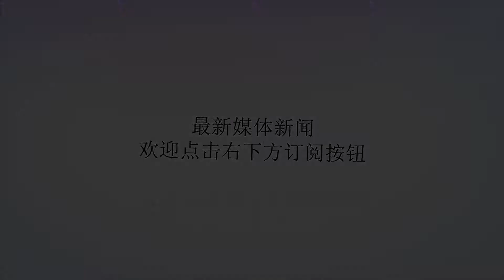伙头军客栈解除“信任危机” 姜超直播变网红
谢谢！原标题：伙头军客栈解除“信任危机”姜超直播变网红昨晚，伙头军客栈迎来我们的新朋友金铭，而这次金铭的出现却是担任着自己本人真实的身份，讲述一段关于通过明星真人秀节目的录制，女明星金铭在老兵们的帮助下找回“初心”的故事。金铭刚来到客栈的时候，每天摆出一副明星的架势，为了能够帮金铭顺通关的石涛不惜一切代价，想尽办法为金铭“造假通关”。不仅这样，还找来了不少临时演员充当进店吃饭的客人，帮助金铭引开摄像师偷偷替她把所有的脏碗筷全部清洗干净。然而，这些作假的行为却被客栈员工的一条朋友圈而曝光，于是导演大怒，制片人也因此跳了河。佟铁刚批评了大家帮助作假的行为。最后佟铁刚去找栏目组，让金铭重新做一遍，他要严格执行纪律，不完成任务绝对不能给通关卡。一波刚平，一波又起！金铭在自己的努力之下拿到通关卡后，客栈又发生了不一样的“造假事件”，而这次受害者石涛因为自己购买的菜品比大明白的要贵并且麻烦遭受到大家的质疑，因此为了证明自己的清白和维护自己的尊严，石涛决定离开“伙头军客栈”。石涛的离开让伙头军客栈受到了重创，甚至无法开火做饭，陷入“停工危机”……想知道佟铁刚如何化解了这次危机，那就记得来追剧吧！接下来的日子里江大雷经历了人生中最为戏剧的一些事情，遇到了“失散多年”的部队干部，因此有一场“情与公”的较量，在战友情和事实面前老干部将会如何抉择？网络平台的爆发，江大雷摇身一变成为“网红”却也因此为伙头军客栈带来了不少麻烦，在这样的麻烦之中伙头军客栈是否还能依旧保持着那份初心继续走下去呢？想知道伙头军们还会遇到哪些有趣的事情，那就记得关注他们吧，关注老兵们不一样的创业经历，今晚19：30伙头军客栈在天津卫视准时营业，记得来做客啊。